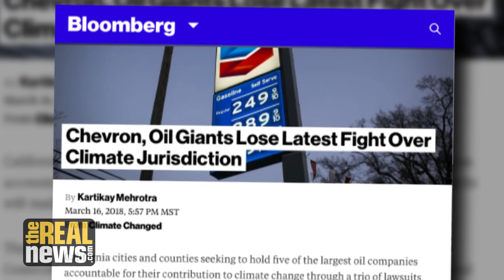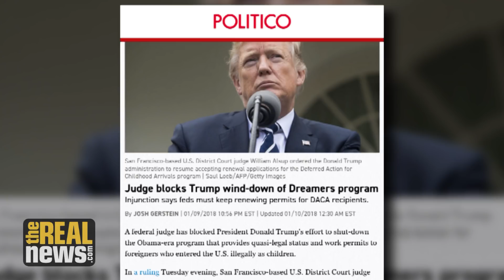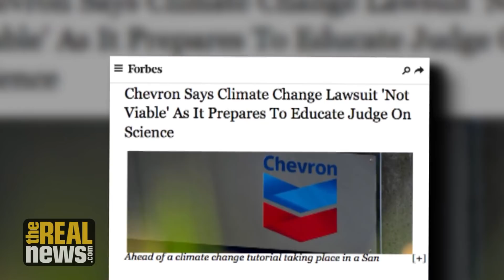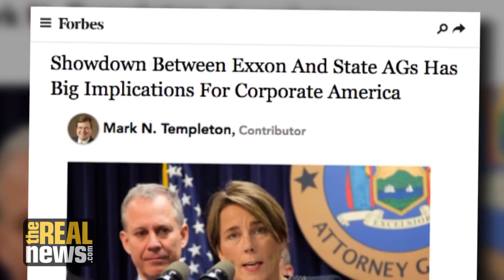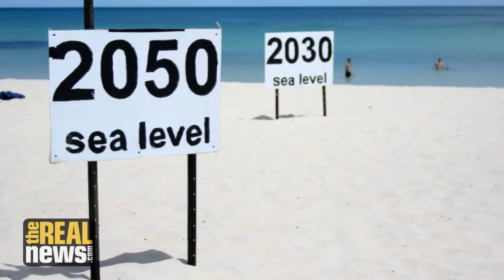Big Oil and Climate Science on Trial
Climate change science is basis of San Francisco and Oakland's legal case against Big Oil companies,  to make them pay billions for rising public cost of rising sea level due to global warming. In surprise move, Chevron admits humans are causing climate change but say they are not liable.